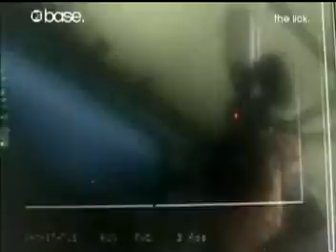Mariah Carey and Pharrell Say Somethin VideoShoot MTVBase 09 Apr 2006